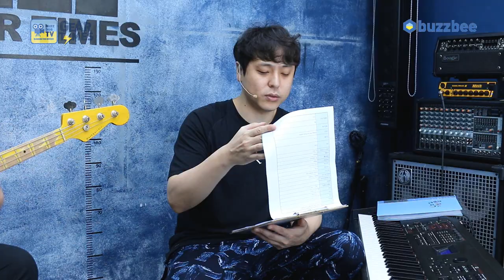[GearTimes 2834회] 나쉬 Nash 베이스 PB 57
나쉬 Nash 베이스 PB 57

3:40 스펙 (Spec)
5:18 사운드 테스트 (sound test)
8:48 시연 (demo)